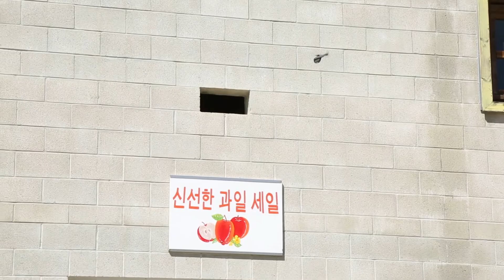Marines using Urban Advance Technology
Urban ANTX2018

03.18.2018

U.S. Marines are assessed utilizing personal reconnaissance systems (BH3), the Nikola Zero (Reckless), concept tactical vehicles, and helmets with integrated personal protective equipment during Urban Advanced Naval Exercise 2018 (ANTX) at Camp Pendleton, California, March 19, 2018. Urban ANTX18 is an innovative approach to concepts of operations and capability development that integrates engineers, technologists, and operators into a dynamic development team.

VIDEO INFO
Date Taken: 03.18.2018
Location: CAMP PENDLETON, CA, US